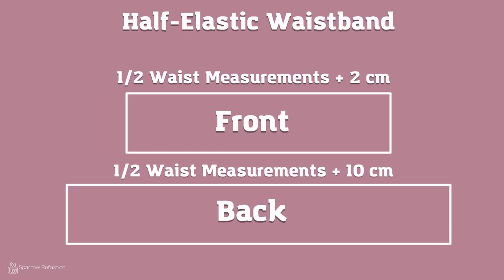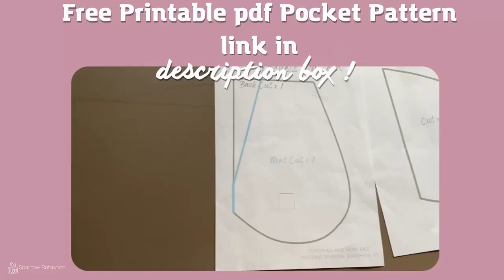Straight leg Pants 🩳with side pockets and Half Elastic Waistband sewing tutorial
0:38Straight leg Pants with side pockets and Half Elastic Waistband sewing tutorial

Hello👋😀, in this DIY/ thrift flip video I sew Pleated straight leg Pants with side pockets and Half Elastic Waistband.
I show you step by step sewing tutorial on how to create Pleated straight leg Pants with side pockets and Half Elastic Waistband.
In my ealier video I show how to design perfect pattern for them using your own body measurements.  Today I show you how to use this pattern and sew best pants  for your perfect figure .
As a bonus i give you free downloadable pockets pattern 😄
 I hope this video is easy to follow and you have fun watching it ❗
Let's create something beautiful ❗

📍Links:
😁👉 Free Pocket Pattern :

Shortcuts:

0:00 Intro
0:15 Before -Bed sheet
0:22 Pants Pattern tutorial
0:27 cutting pattern
0:38 half-elastic waistband pattern
0:50 Pleated pants -how to sew
1:44 How to sew pockets into pants
1:50 Free pocket printable pattern
2:45  Sewing pants crotch
3:12 sewing pants legs
3:34 Half elastic waist pants | how to sew half elastic waistband tutorial
6:10 sewing  pants hem
6:20 Final result